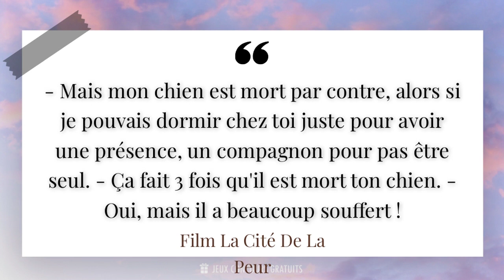- Mais mon chien est mort par contre, alors si je pouvais dormir chez toi juste pour avoir u...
✨ - Mais mon chien est mort par contre, alors si je pouvais dormir chez toi juste pour avoir une présence, un compagnon pour pas être seul. - Ça fait 3 fois qu'il est mort ton chien. - Oui, mais il a beaucoup souffert !✨

📜 Citation de Film La Cité De La Peur ( Comédie, 1994 ) :

- La Cité De La Peur est un film comique français réalisé par Alain Berbérian en 1994. Il met en scène les aventures de Odile Deray, une attachée de presse maladroite, et de Simon Jérémi, un garde du corps peu efficace, lors du Festival de Cannes. Ce long-métrage est devenu culte grâce à son humour décalé et ses répliques cultes.